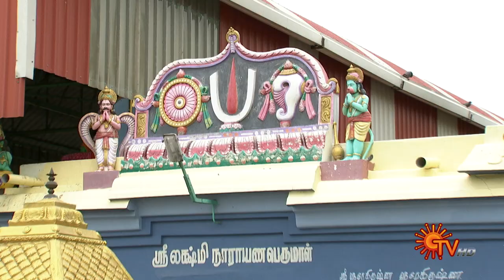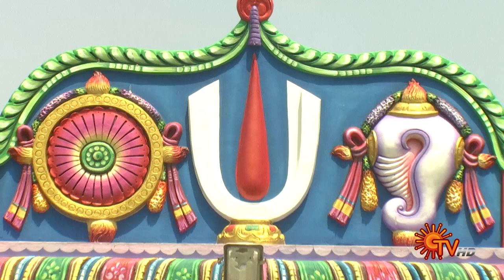Lakshmi Narayana perumal Thirukoyil, Villupuram | Aalaya Vazhipadu - 22 February 2023 | SunTV